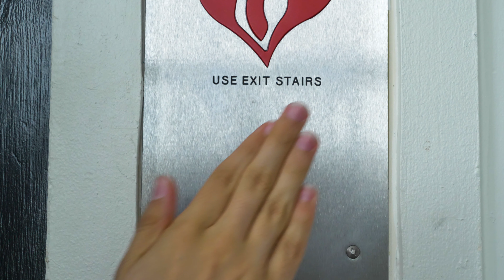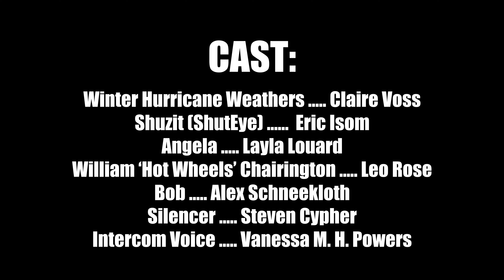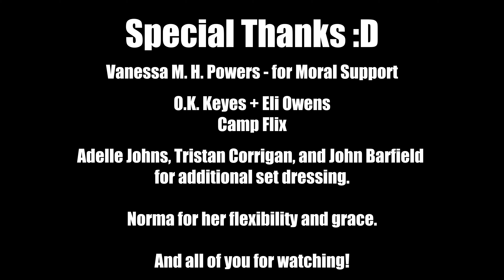Crew 7 | The Slip Up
Tagline: It's about to get sloppy

Video produced in five days on the Kennesaw State University Marietta campus by campers ages 11-17 for Camp Flix summer filmmaking camp in Atlanta, Georgia.